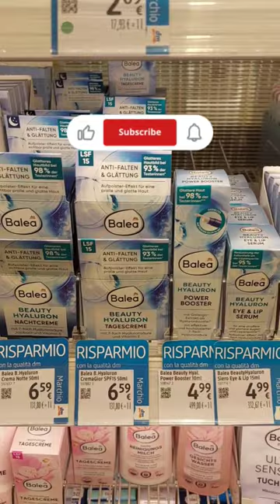LINEA ALL'ACIDO IALURONICO BALEA